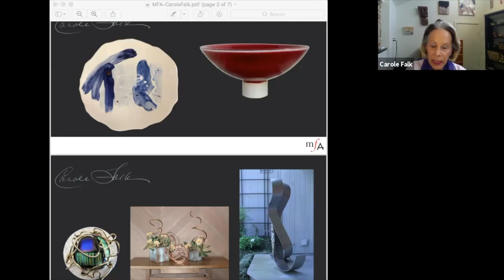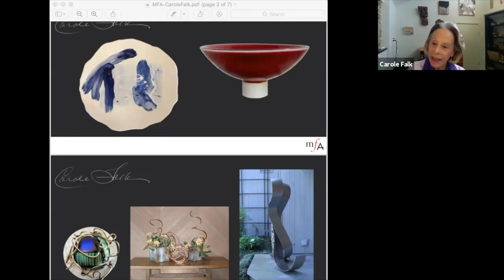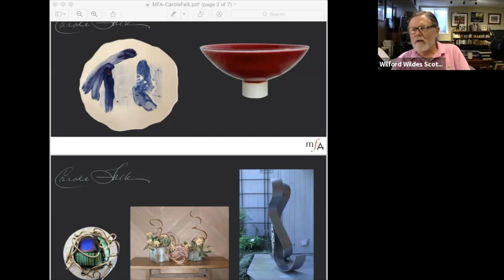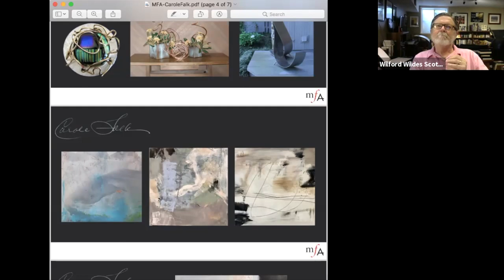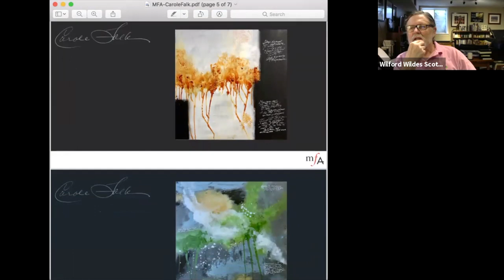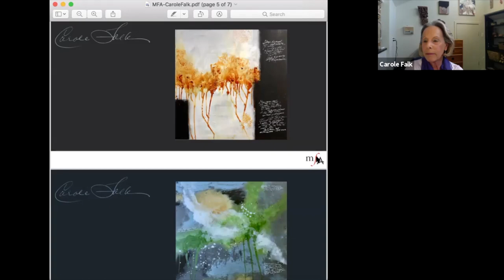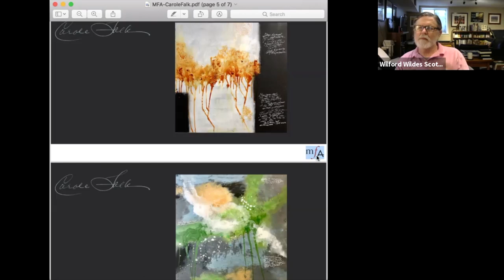Wil Talk with Artists #5 - Carole Falk, a little bit of this, a little bit of that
Mother, artist, and possible comedian - Carole P. Falk joined Wil Scott on June 2nd, 2020, for a talk on her and her history as an artist. Falk, like many MFA Members, didn't dive head first into art. Taking an art class when she was younger was just a way to pass time while she was expecting her first child, and clearly grew into something more. Her aesthetic of minimalist space and strong marks came from another class where she learned the art of calligraphy and Chinese characters. Ceramics and welding came a little bit later, but through all her mediums Falk continues to express a truly unique style.